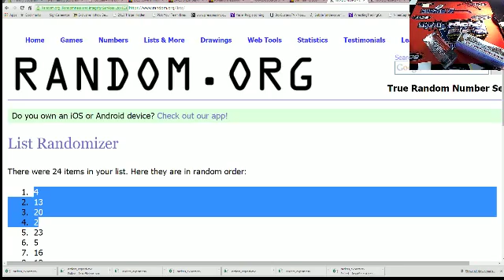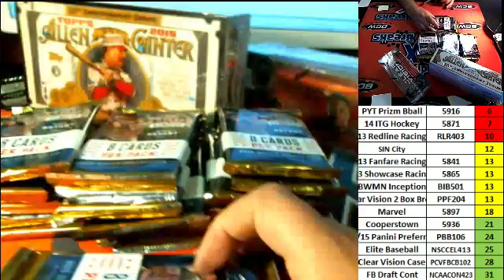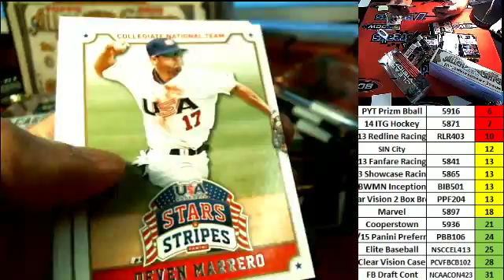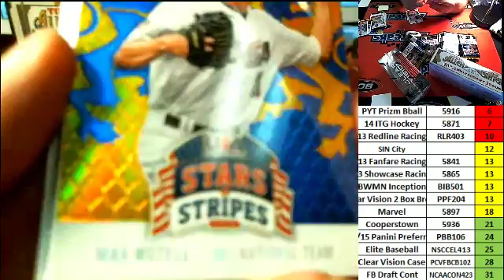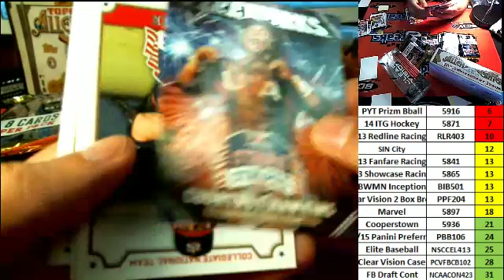2015 Panini Stars and Stripes Baseball William B ss129